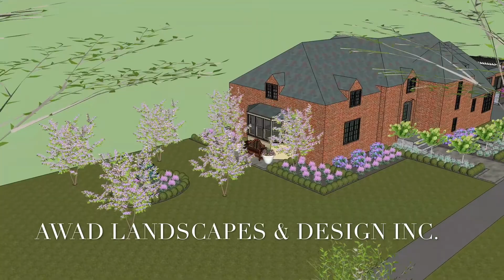River Forest 3D Landscape Model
Berkshire St. 3D Landscape Design Model